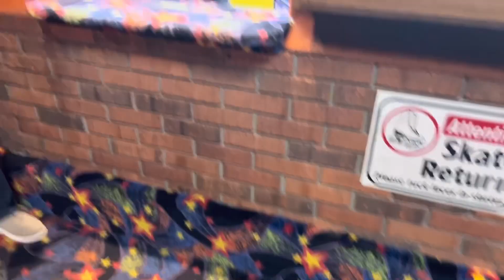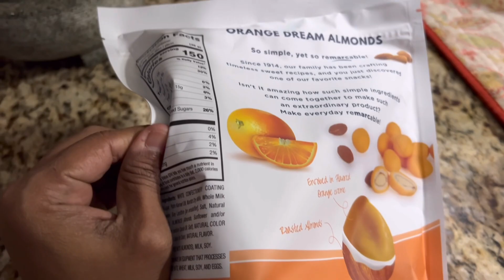సరదాగా కాసేపు 😉😃😃 … Costco లో ఇవి కొత్తగా వచ్చినవి…Jelly Roll photo box meeda vundi…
Funny vlog…🤣🤣🤣